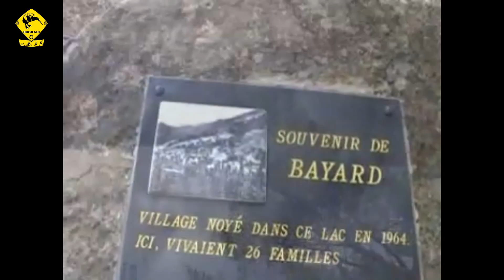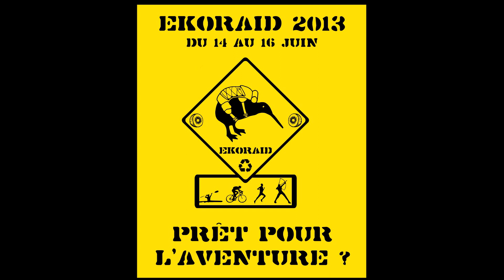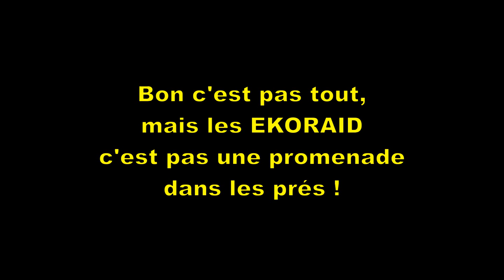lieu ekoraid 2013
Et voilà! Ekoraid@lac de villefort